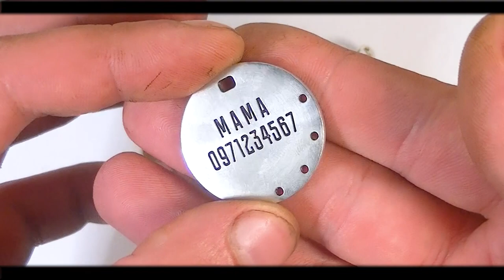Самые оригинальные Адресники для Собак и Котов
▼Для заказа▼

Оригинальные адресники для собак и котов. Материал из которого может быть выполнен жетон для животного выбирается в зависимости от предпочтений заказчика. Как показывает практика чаще всего бирки на ошейник изготавливаются из цветных металлов - алюминия, латуни, меди. Вместе с тем, можем применить и нечто иное - например, дерево или оргстекло.
Защитим наших собакевичей и котовских!))